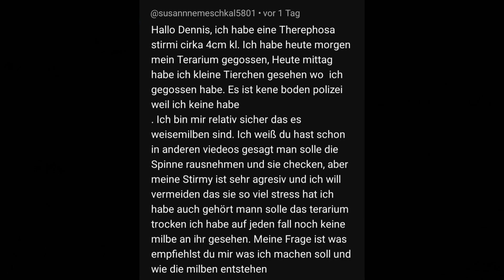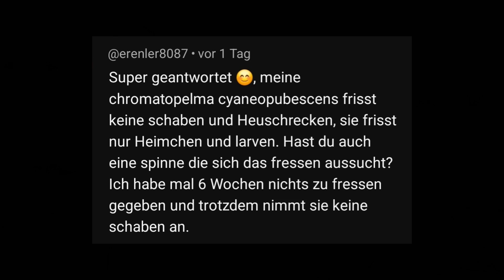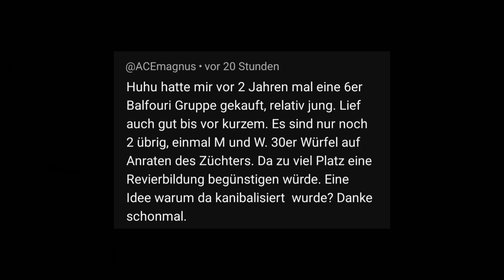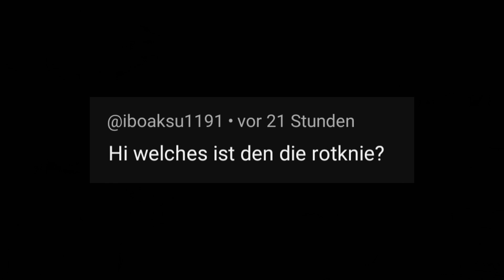Kurz gefragt, kurz geantwortet #47 | Sollte man in kalten Monaten auf den Online-Handel verzichten?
▼▼▼ INFOBOX ÖFFNEN ▼▼▼

00:12 - Ich habe Milben. Was kann ich tun, ohne die Spinne zu stören?
03:40 - Meine Spinne frisst nur bestimmtes Futter, hast du auch so ein Tier?
05:25 - Hast du eine Ahnung, warum meine Monocentropus balfouri gefressen haben?
10:51 - Sollte man bei kalten Temperaturen auf den Online-Handel verzichten?
14:17 - Welches ist die Rotknie-Vogelspinne?
16:44 - Outro